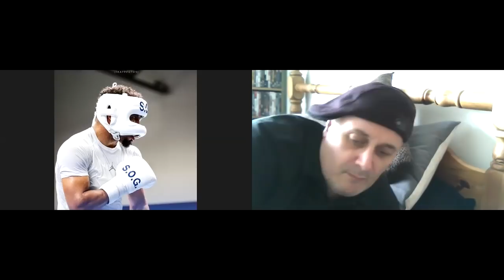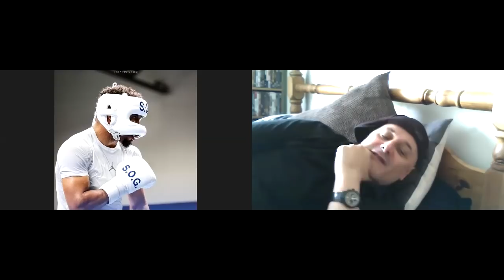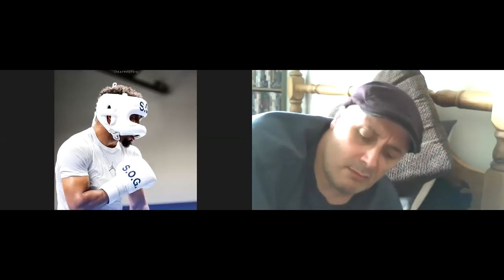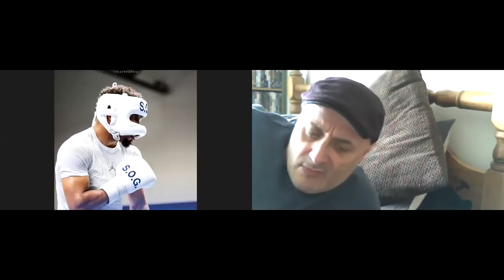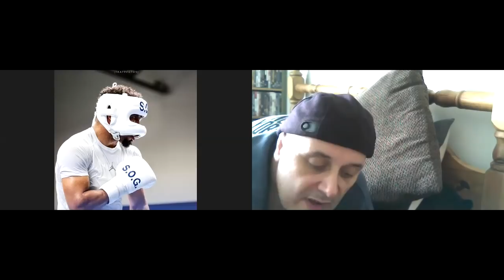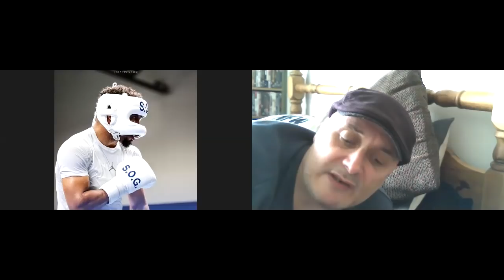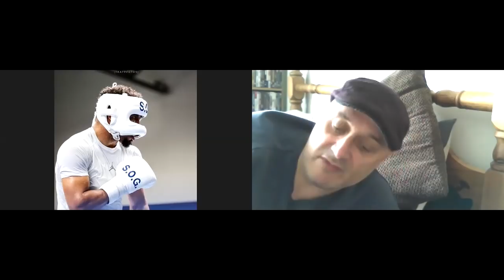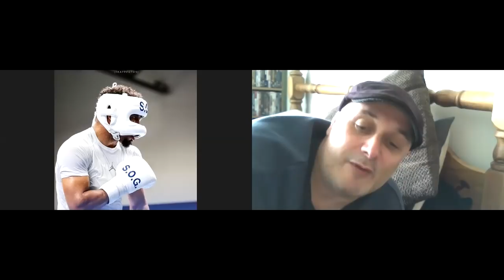Porky & Terry - tell it striaght.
no one is safe tonight the gloves are off covering every topic in boxing.